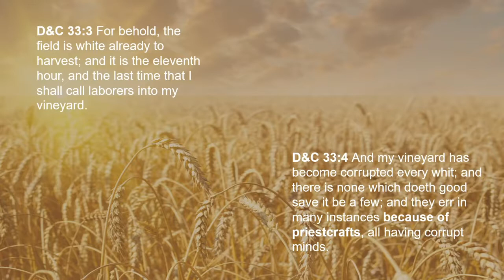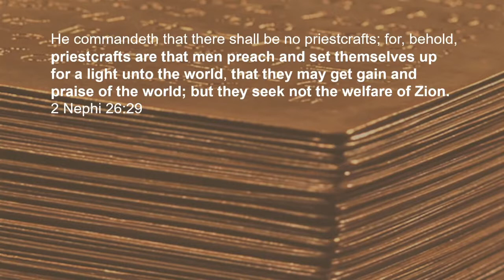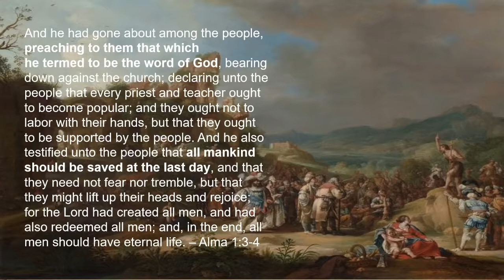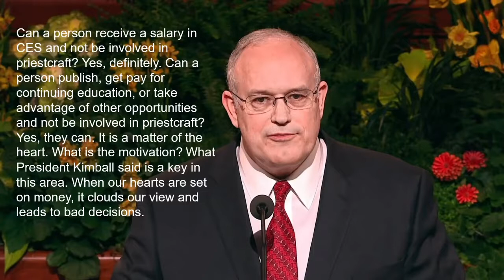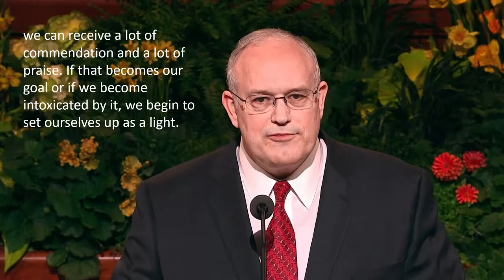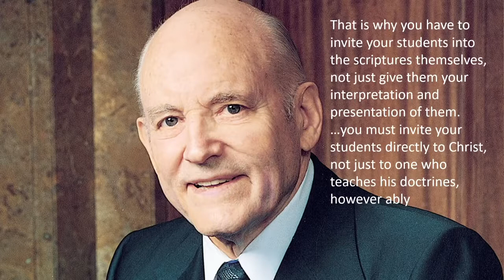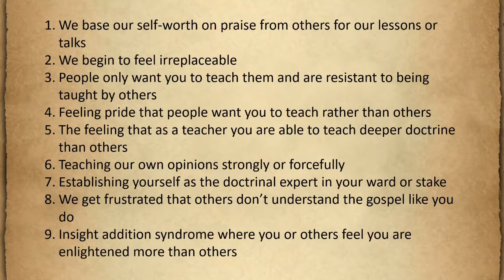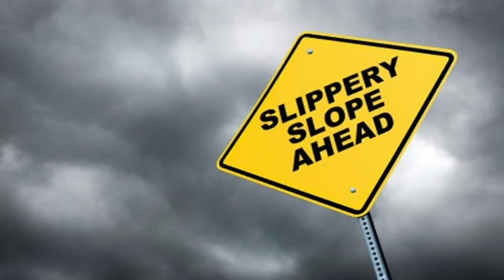[LDS] Last Days | Priestcraft? More Than Just Getting Paid!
Last Days | What Is Priestcraft? Is Priestcraft simply getting paid for teaching the gospel or is there more to it? In this video we discuss the true nature of Priestcraft and how we can watch for the signs and avoid it

Let’s look at some Gospel References:

Priestcraft
Men preaching and setting themselves up for a light to the world that they may get gain and praise of the world; they do not seek the welfare of Zion (2 Ne. 26:29).

Feed the Dock of God, not for Glthy lucre, 1 Pet. 5:2.

Churches which are built up to get gain must be brought low, 1 Ne. 22:23 (Morm. 8:32!41).

Because of priestcrafts and iniquities, Jesus will be cruciGed, 2 Ne. 10:5.
Were priestcraft to be enforced among this people it would prove their entire destruction.” Alma 1:12.

The Gentiles shall be Glled with all manner of priestcrafts, 3 Ne. 16:10.

PAUL V. JOHNSON
CES ADMINISTRATOR— RELIGIOUS EDUCATION AND ELEMENTARY AND SECONDARY EDUCATION
CES Conference on the Doctrine and Covenants and Church History 2002, 12 August 2002

Another challenge we have is to maintain doctrinal purity. Commenting on this hazard, Jeffrey R. Holland said:

“Brethren and sisters, please be cautious and restrained and totally orthodox in all matters of Church doctrine. This is, as you might suppose, of great concern to the Brethren, our employers in this great work. And while they love us and help and trust us individually and collectively—and they do—they cannot fail to respond to some anxiety expressed by a member of the Church who feels that some inappropriate doctrinal or historical position has been taken in the classroom. It is in light of this rather constant danger always before us . . . that I give you these cautions and reminders. . . .

“With this appropriate restraint, what we then teach must be in harmony with the prophets and the holy scriptures. We are not called upon to teach exotic, titillating, or self-serving doctrines. Surely we have our educational hands full effectively communicating the most basic and fundamental principles of salvation. . . . Continue to study for the rest of your life, but use caution and limit your classroom instruction to what the Brethren prescribe. Listen carefully and see what they choose to teach at general conference—and they are ordained” (“Pitfalls,” 1).

THE DANGERS OF PRIESTCRAFT

There are a number of other hazards that may be unique to our type of occupation, but I would like to focus on only one of these today. It is the danger of priestcraft.
I don’t know how much time we have spent in the past on training in this area—not much under that title. There are particular pitfalls with priestcrafts to which we as paid professionals are most susceptible. If we are aware of the dangers, we can more easily avoid them.

What are priestcrafts? Nephi gives us a very succinct and helpful definition:
“He commandeth that there shall be no priestcrafts; for, behold, priestcrafts are that men preach and set themselves up for a light unto the world, that they may get gain and praise of the world; but they seek not the welfare of Zion” (2 Nephi 26:29).

Nephi explained that they “set themselves up for a light unto the world” in order to “get gain” or to get “praise” and they do not “seek . . . the welfare of Zion.” There are various manifestations of priestcraft, including setting up churches or even becoming anti- Christs, as we see in the Book of Mormon.

GETTING GAIN

From Nephi’s definition we see that setting oneself as a light seems to be central to the problem of priestcraft.

PRAISE OF THE WORLD

Besides getting gain, Nephi tells us that people set themselves as a light for the praise of the world.

READ THE FULL CES ADMINISTRATION ARTICLE IN THE PDF GUIDE
PAGES 106-108

Original Video Available on Gospel Lessons YouTube Channel - It’s their video.